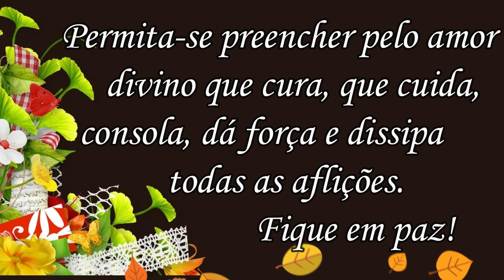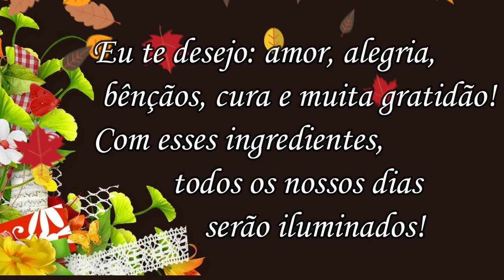Bom Dia / nas Graças de Deus! Fiquem em Paz!